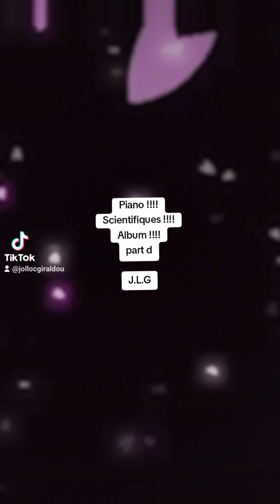Piano !!!! Scientifiques !!!! Album !!!! part d !!!! J.L.G